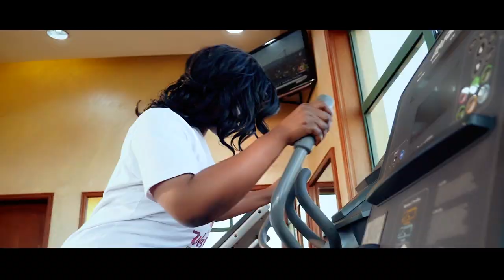LYDIA Livingstone - WASTAHILI (Official Video)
Artist : Lydia Livingstone
Song: Wastahili
Audio & Video : AFLOB STUDIO Arusha